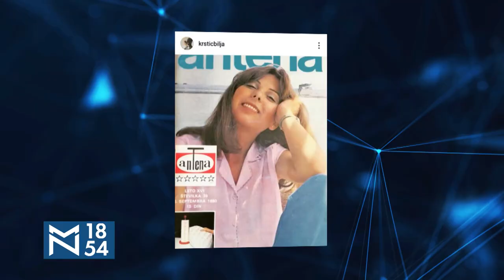Bilja Krstić: "Zlatni mikrofon" posle 40 godina rada na radiju Beograd